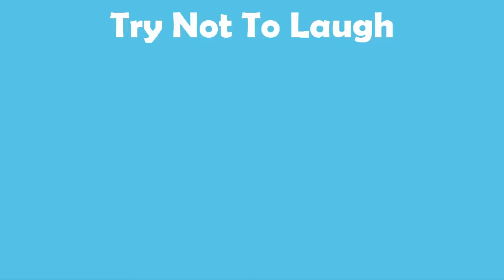NEW Liane V Vines Compilation 2017 | TRY NOT TO LAUGH Liane V Instagram Videos ✎